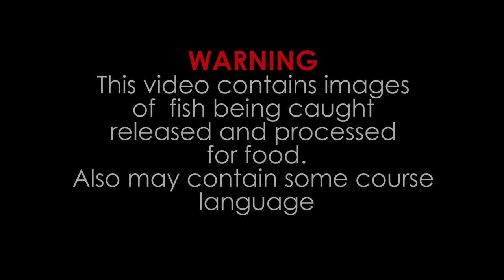A Split Cane Fly Rod & a Good Bugger 16 Dec 2017